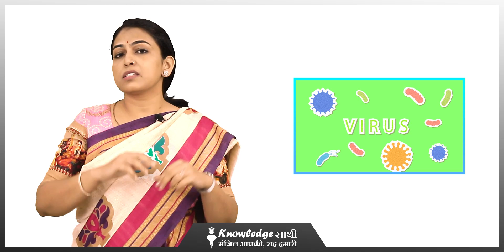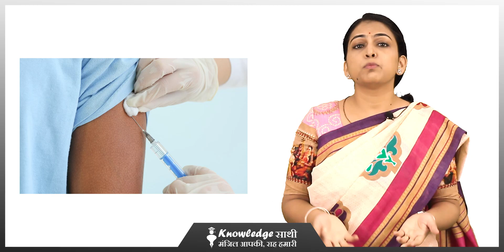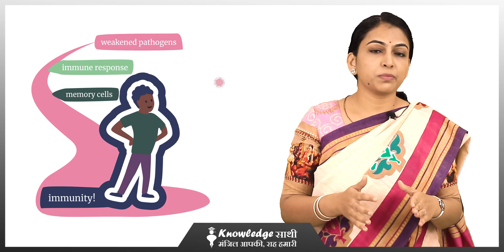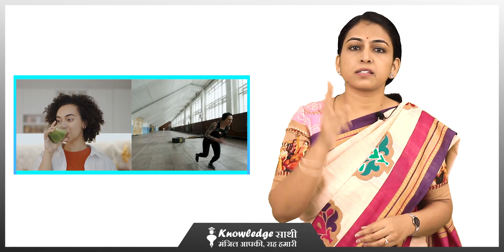कोरोना वायरस के आने से ये 3 चीजें जिस पर दुनिया ने सबसे ज्यादा ध्यान दिया | Vaccine, Virus, Immunity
इस वीडियो में हमने Covid-19 वायरस के बाद आने वाले तीन ऐसे बदलावों के बारे में बात की है जो कोरोना से पहले बहुत ही कम लोग किया करते थे।
ये तीन बदलाव क्यों लाने पड़े और इन बदलावों को लाने से हमारे जीवन में क्या बदलाव आया जानेंगे आप इस वीडियो में।
Covaxin
Covishield
Immunity
Corona
Sp